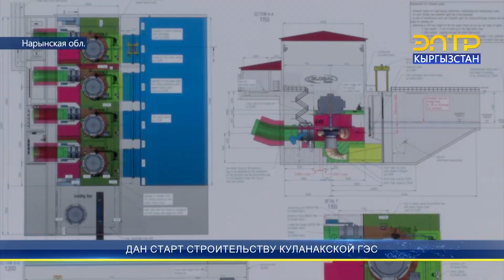ДАН СТАРТ СТРОИТЕЛЬСТВУ КУЛАНАКСКОЙ ГЭС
Запуск строительства Куланакской ГЭС - один из важных шагов в истории, прокладывающий путь в будущее нашей энергетики. Президент Садыр Жапаров 21 октября заложил капсулу под начало строительства гидроэлектростанции. Он отметил, что руководство страны делает акцент на развитии экономики государства за счет строительства новых ГЭС.